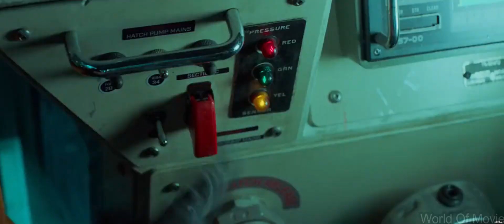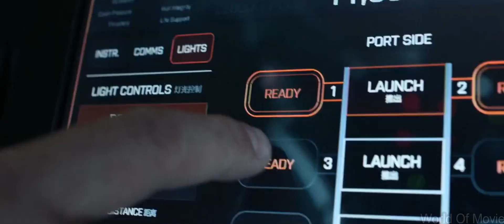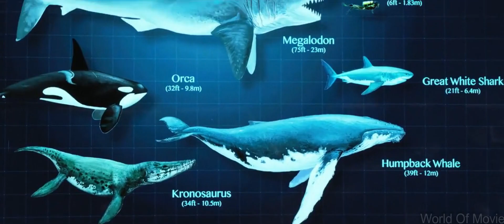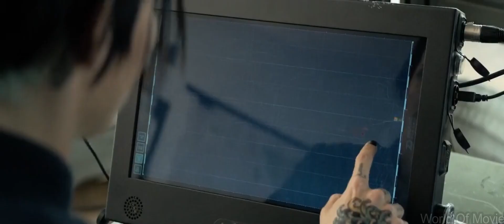They Hunt An Ancient Monster But.....!!!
This video may spoil parts of the movie 🚨🚨🚨

in this video I'll tell you story of The Meg movie.

what movie would you like to hear the story of?
tell us in comment section.